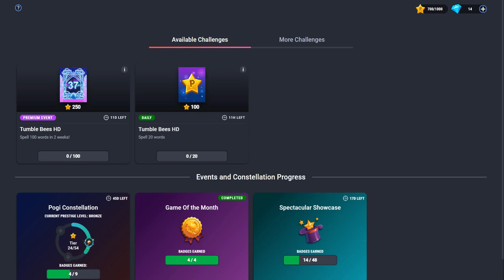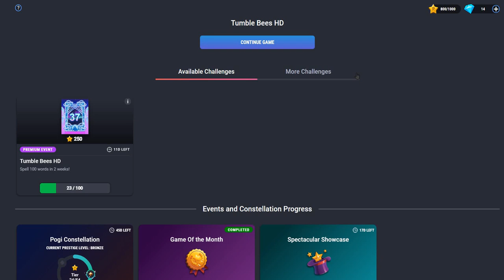Pogis Challenge 368